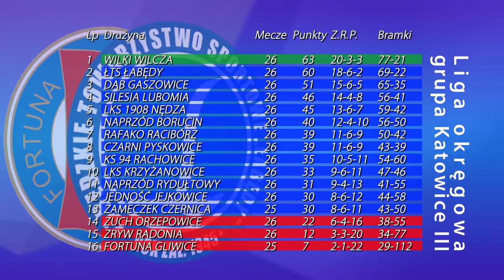GLIWICKI PRZEGLĄD SPORTOWY: SPR Sośnica Gliwice w I lidze! ŁTS zwycięski w lokalnych derbach.